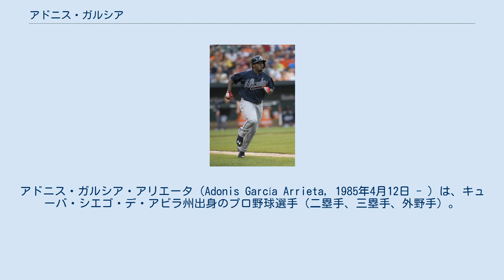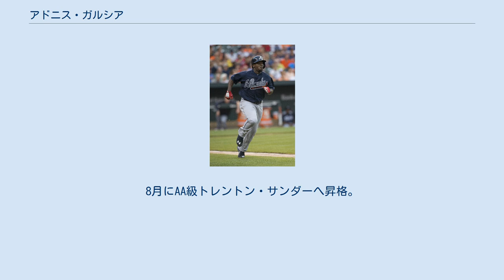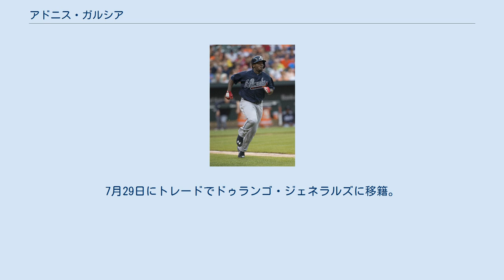アドニス・ガルシア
ナランハス・デ・ビジャ・クララの選手
アドニス・ガルシア・アリエータ（Adonis García Arrieta, 1985年4月12日 - ）は、キューバ・シエゴ・デ・アビラ州出身のプロ野球選手（二塁手、三塁手、外野手）。
右投右打。
2019年現在は、メキシカンリーグのドゥランゴ・ジェネラルズ所属。
 弟のホセ・アドリス・ガルシアもプロ野球選手。
 キューバ国内リーグ "セリエ・ナシオナル・デ・ベイスボル"に出場当初は傑出した成績ではなかったが、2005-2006シーズンのみ隣州チームのナランハス・デ・ビジャ・クララに移籍。
元のティグレス・デ・シエゴ・デ・アビラ所属に戻った翌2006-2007シーズンから頭角を表し、リーグ屈指の内野手に成長した。
 国際大会では、2009年7月のロッテルダムで開催されたワールドポート・トーナメントにB代表の一員として参加し、三塁手としてベストナインに輝いた。
 2011年1月、ベネズエラへ亡命した。
2011年から2012年にかけての冬の時期はベネズエラのウィンターリーグ"リーガ・ベネソラーナ・デ・ベイスボル・プロフェシオナル"のこのシーズンの優勝チーム、ナベガンテス・デル・マガリャーネスでプレー。
カリビアンシリーズでも93打数で打率.376と活躍し、オールスターチームの中堅手に選出された。
 2011年8月に居住権を確立する際に虚偽の身分証明書を提出したとして、メジャーリーグから6ヶ月間の署名資格剥奪処分を受けた。
 2012年5月2日にニューヨーク・ヤンキースと1年40万ドルのマイナー契約を結んだ。
A+級タンパ・ヤンキースで20試合に出場し、打率.236・1本塁打・15打点だった。
8月にAA級トレントン・サンダーへ昇格。
同球団では28試合に出場し、打率.288・4本塁打・14打点・2盗塁だった。
 2013年はルーキー級ガルフ・コーストリーグ・ヤンキース（ヤンキース1・ヤンキース2）でプレー後、7月にAAA級スクラントン・ウィルクスバリ・レイルライダースへ昇格。
AAA級スクラントン・ウィルクスバリでは50試合に出場し、打率.256・3本塁打・10打点・4盗塁だった。
 2014年もAAA級スクラントン・ウィルクスバリでプレーし、86試合に出場して打率.319・9本塁打・45打点・11盗塁だった。
 2015年4月1日にヤンキースから解雇された。
 2015年4月9日にアトランタ・ブレーブスとマイナー契約を結び、傘下のAAA級グウィネット・ブレーブスに配属された。
5月18日にメジャー初昇格を果たし、翌19日のタンパベイ・レイズ戦でメジャーデビュー。
以後、三塁手のレギュラー格の1人として起用され、58試合の出場ながら10本塁打を放った。
一方で、選んだ四球が僅かに5つで出塁率は.300に届かず、選球眼に課題を残した。
守備は粗く、42試合で守りに就いて10失策 (守備率.896) ・DRS -3という内容だった。
 2016年は同じキューバ出身のエクトル・オリベラが左翼手へコンバートされ、正三塁手となった。
同年は134試合に出場して規定打席にも到達し、打率.273・14本塁打・65打点・3盗塁・OPS0.717を記録した。
2年連続2ケタ本塁打をクリアしたが、出場試合数からすれば生産ペースが低下した。
サードの守備はイマイチで、123試合で全ポジションでもワースト4位タイの18失策を犯し、守備率.939・DRS -7・UZR -1.8という内容だった。
また、4試合で守ったレフトではDRS -2・UZR -0.5だった。
 2018年1月10日にブレーブスを自由契約となった。
1月13日、韓国プロ野球・LGツインズと契約した。
2018年は故障が相次ぎLGで50試合の出場にとどまり、同年限りで退団した。
 2019年はメキシカンリーグのメキシコシティ・レッドデビルズと契約したが、5月8日に解雇となる。
7月2日にティフアナ・ブルズと契約した。
7月29日にトレードでドゥランゴ・ジェネラルズに移籍。